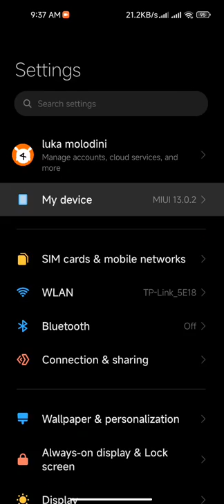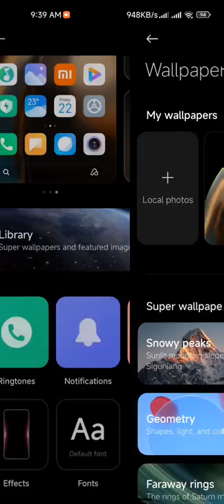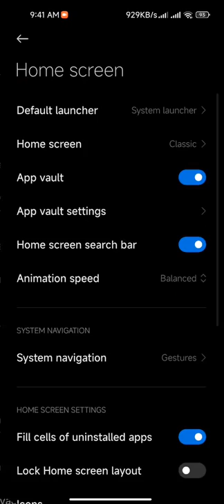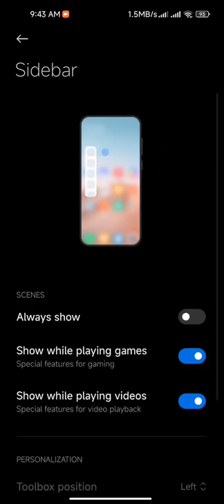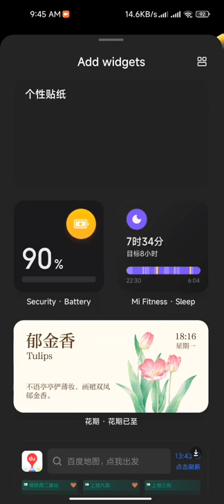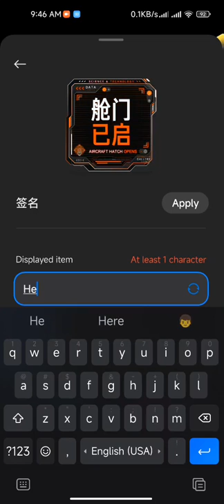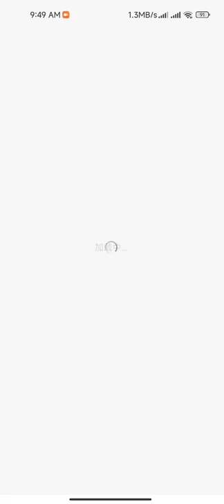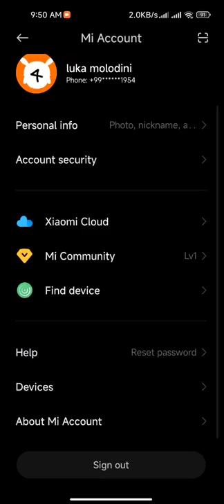MIUI 13 China ROM (Lots of widgets | Animation's & New features)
Device: Xiaomi Mi 11 LE

4xiaomi 2022